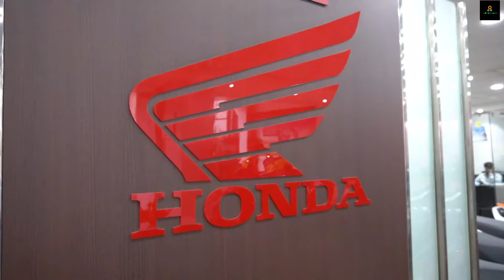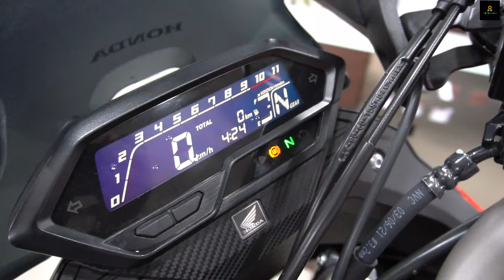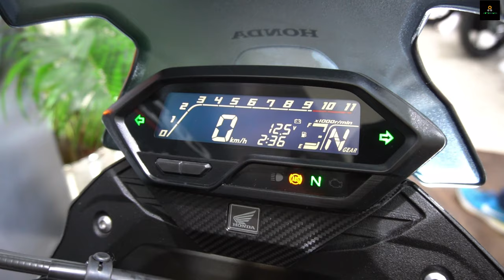Honda CB200X detailed Review| Ride Impressions | First in India | Hero Xpulse Killer? | Vlog 41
HEllow Guys, Automania is back with another Video. and we are reviewing the all new Honda CB 200X . First Detailed review in India.
Automania Insta id- Automania_Vintagedrift

I thank Vision Honda, Durgapur for their continuous support. Do get in touch with them if you are interested in any of Honda scooters and motorcycles.
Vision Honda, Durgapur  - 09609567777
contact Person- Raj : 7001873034